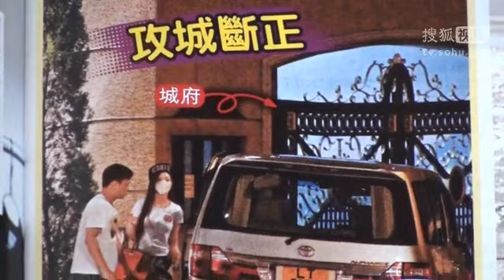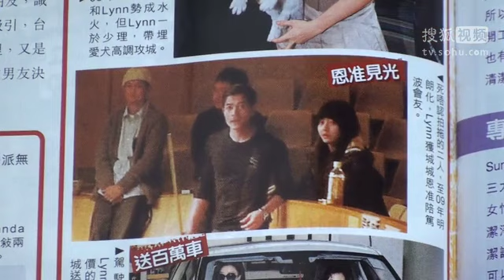叶熙祺自曝与郭富城相恋半年 男友送钻戒或两年成婚